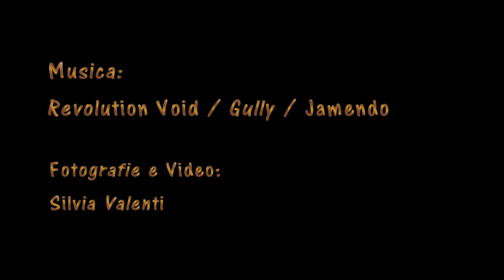Silvia Valenti / Daimon / Premio New Design 2013 - MIUR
Silvia Valenti si merita il secondo posto al PREMIO NEW DESIGN 2013 del MIUR. Tra più di 500 progetti, anche collettivi, e 47 finalisti, lei risulta vincente con la sua collana "DAIMON".
Nel sito di Irene Navarra la recensione e le foto.